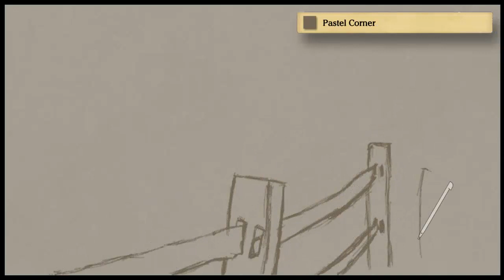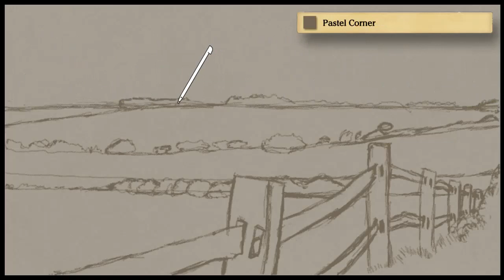Art Academy: Home Studio - Mini Lesson 5: Fields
This is my result of the fifth mini lesson in Art Academy: Home Studio's "Beginner Course".

Medium: soft chalk pastels.

If you're on a real computer (rather than e.g. an iPad or a phone), click this link to compare between the original photograph of the subject, and my and Vince's renditions of it:

And if you just want to see the finished work at its full resolution — click this link:

My apologies in advance for how mobile-device-UNFRIENDLY my site is (and also for how ridiculously ANCIENT it looks). If the site seems to be broken, make sure you're using a recent browser on a laptop or a full PC, rather than on your phone or iPad or whatever mobile device.